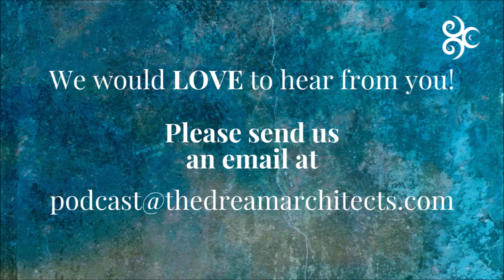Ep 15 Awakening to Joy Tracey Benson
Episode 15’s pod guest is a wonderful soul, whom we are very grateful to have connected with, a lady who lives in Arizona in the USA: Tracey Benson

Tracey is the founder of Joyful-Souls and the Joyful-Souls Podcast.

She is a Lifestyle Strategist, who believes in relational business, and partners with her clients to guide them to create the lifestyle of their dreams. She Tracey is a coach, speaker, podcaster, entrepreneur, broker and owner of a boutique real estate brokerage.

Tracey is widely educated, an avid lover of learning, with wisdom in fields such as engineering, business and nursing. She is a self-proclaimed personal development junkie and has a passion to help others find their inner hero, and therefore take their lives from ordinary to extraordinary.
We have had the pleasure of getting to know Tracey through a couple of courses we completed over the past year, and have been touched and inspired by this lady’s unconditional spirit of love and kindness.

Tracey is on a mission to elevate the frequency of the planet through joy.
In this episode, Tracey shares how she journeyed from a place of not knowing how to access joy to living it every day, and to attracting her tribe of joyful souls.

It was an absolute pleasure to have Tracey join us for a heart -awakening conversation. We wish for you, our listener, to awaken fully to the essence of joy, and like Tracey, to be that joyful soul who touches everyone in their path, so they too feel grateful to have known her.

Turn up the volume, enjoy!

Join Michelle & Mark as they share messages from friends, mentors, thought leaders, and souls who have awakened to an open-hearted, joyful and intentional way of living.

Be inspired by conversations where vulnerability, courage, and love are keys to living a life full of deeper experiences, unconditional contribution, and consistent awakening and growth.